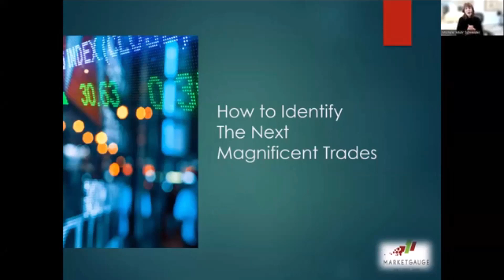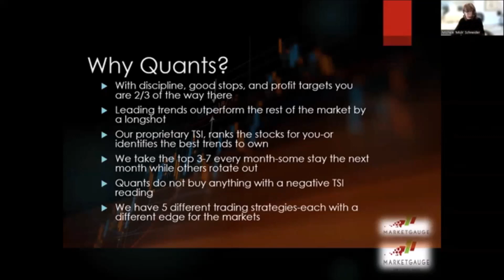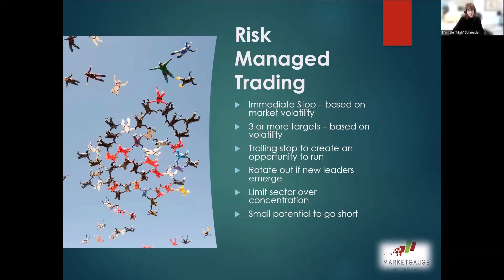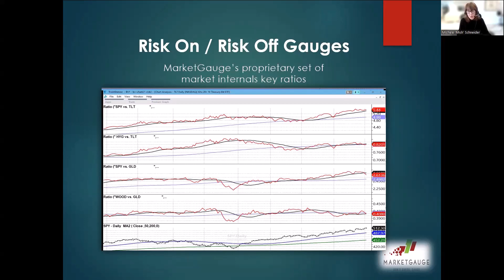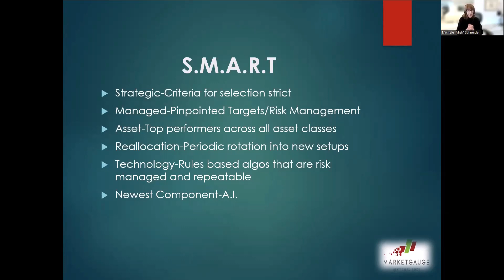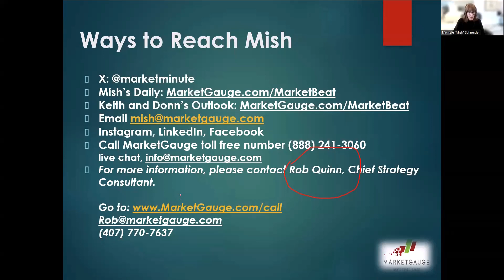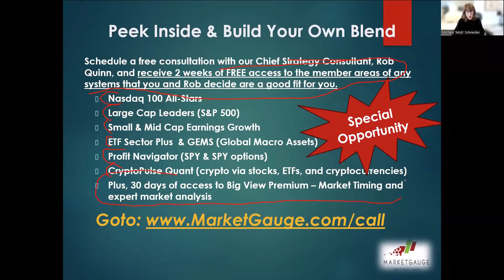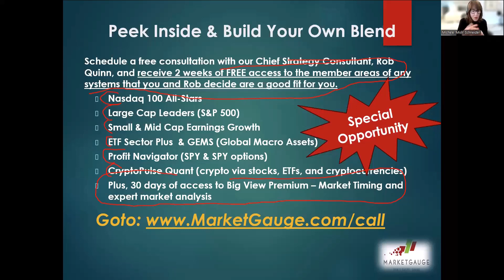How to Identify the Next Magnificent Trades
Mish walks you through how and why momentum stocks do best.